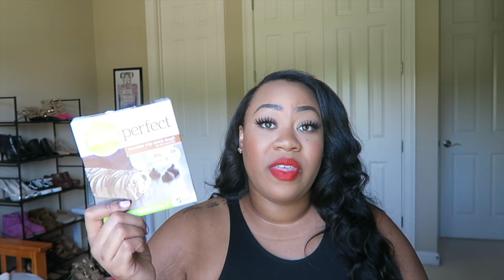Monthly Favorites⎮August 2019!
All my favorites for the past month! What are some of yours?!

Products:
Nars blush, Taj Mahal
Charlotte Tilbury Penelope Pink lipstick
Supergoop sunscreen with vitamin C
Bath & Body Works Lavender and Vanilla lotion
Strength Training & Gold's Gym machine
Teddy Blake Ella Orange bag
Chick-fil-a mac and cheese
Veuve Grand Dame champagne
Zone Perfect Nutrition bar, cookie dough
Girls Cruise- Vh1
Sextuplets- Netflix
OITNB Season 7- Netflix

Lipstick- Giorgio Armani Rouge D’Armani 401